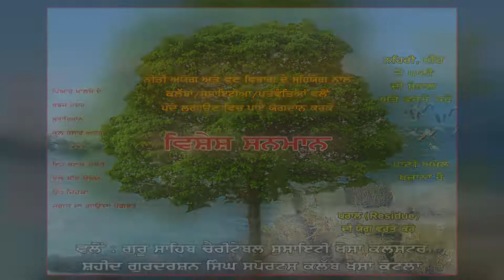Dr. Balvinder Singh Ji Lakhewali ਡਾ਼ ਬਲਵਿੰਦਰ ਸਿੰਘ ਲੱਖੇਵਾਲੀ